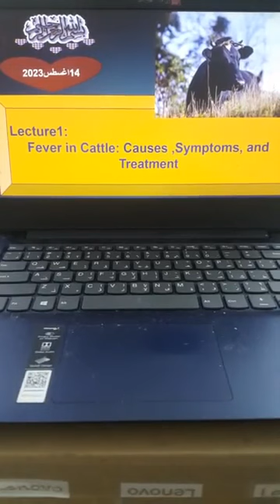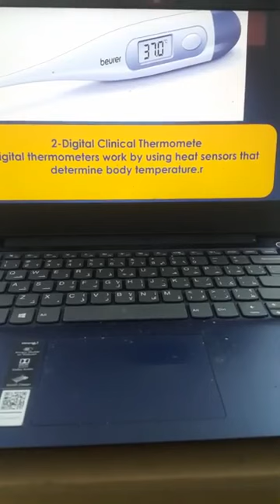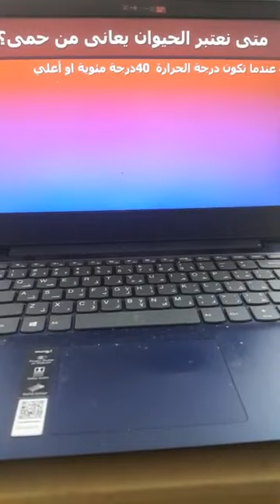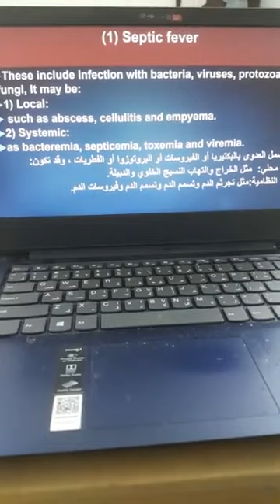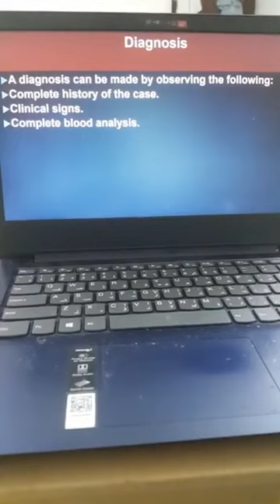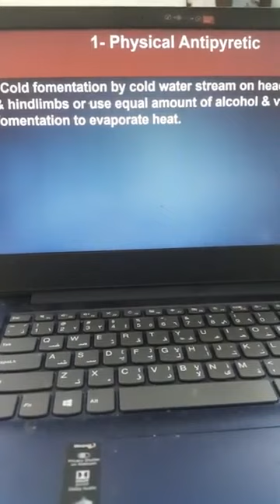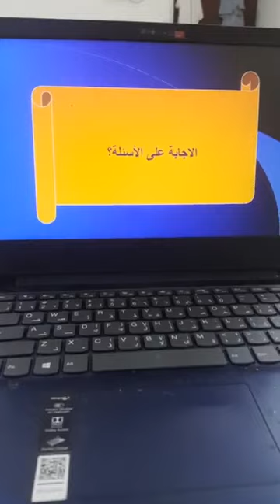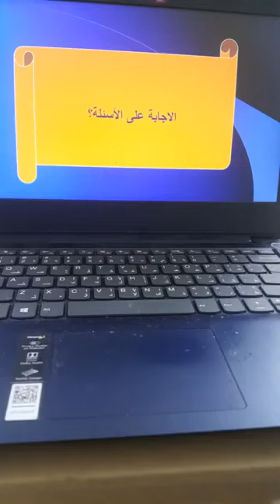Lecture 1 Fever in Cattle causes symptoms and treatment Prof Dr Hamed Attia